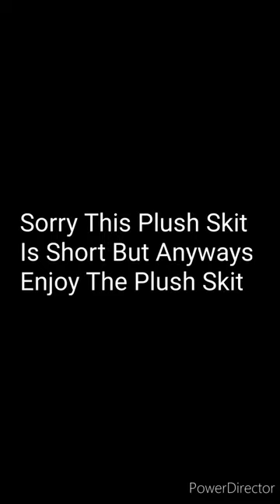John Cena and The Angry Birds Season 8 Episode 9:Thanos Didn'tKnow!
In This Episode:
Thanos Didn't Know John Cena Is In Mortal Kombat 1
(New Plush Skit On March 8th)